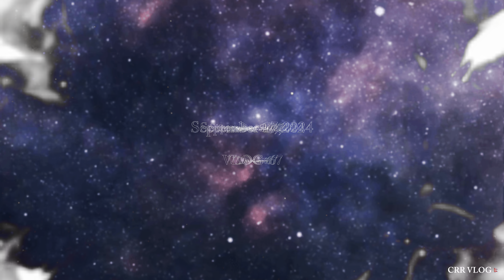सिन्धुली हाईवे हुदै काठमाण्डू सम्मको यात्रा | Dharan To Kathmandu Solo Ride | Sep17,2024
If you are new please don’t forget

  this channel for more other videos in upcoming days.
                     Thank you all for LOVE ❤️ & SUPPORT👋

Once again thank you all for visiting & joining and being a part of my YouTube Family.

Free Cenematic Music:
‘Legend by Alex Productions